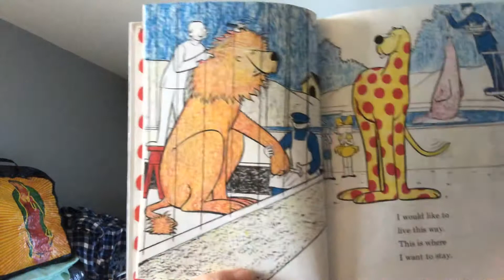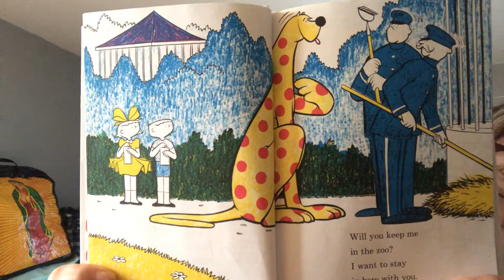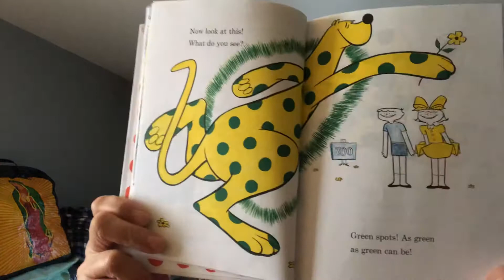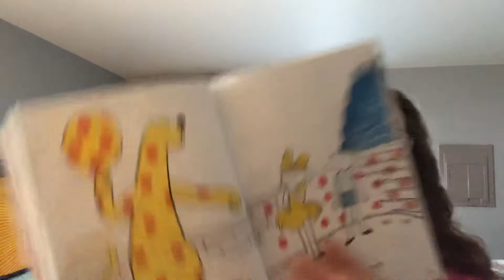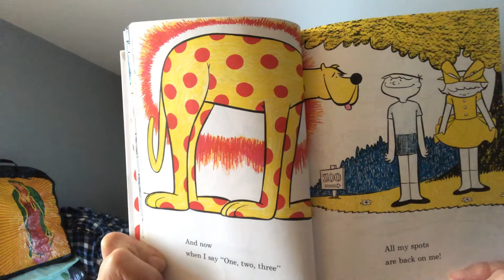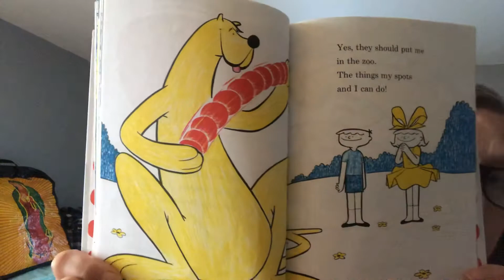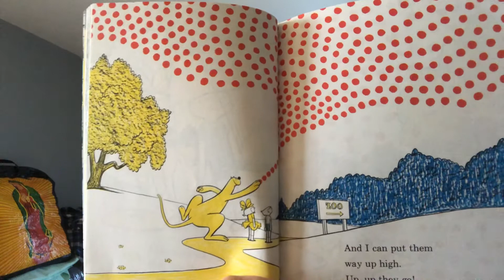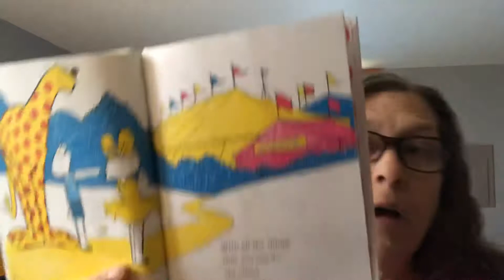Put Me In The Zoo